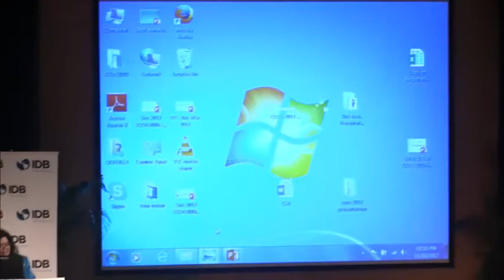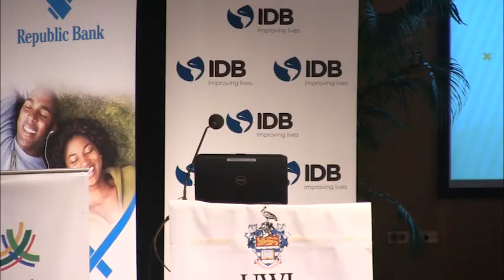COTE 2017: Session 3- FDI, Financial Development and Competitiveness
Dr. Regan Deonanan and Dr. Daren Conrad - Does a weak financial sector inhibit the benefits of FDI: Evidence from Guyana?